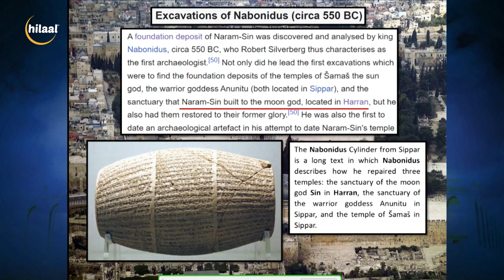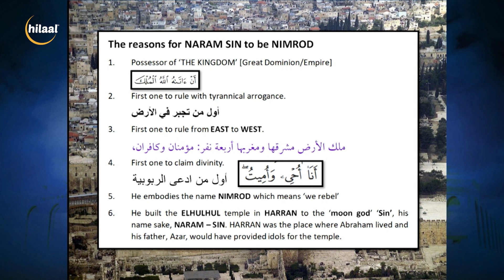Palestine the Holy Land ( By Sheikh Reyad Walls ) Eps 19